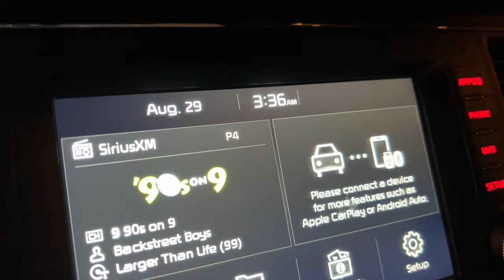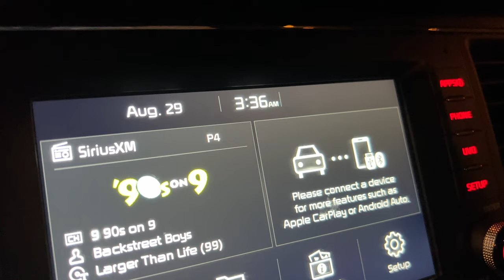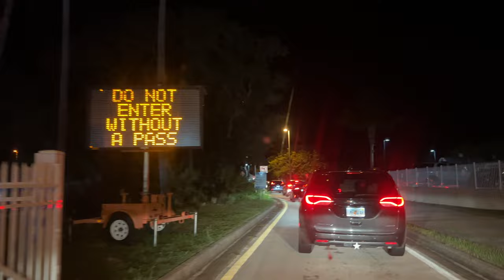The Artemis 1 Launch Was Scrubbed | The Jetty Park (Almost) Rocket Launch Experience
When parking tickets opened up for the initial launch of Artemis 1 at Jetty Park last week, I bought one immediately. Fast forward to a very early 2am departure from home this morning to head to the Space Coast to hopefully experience this historic launch in person.